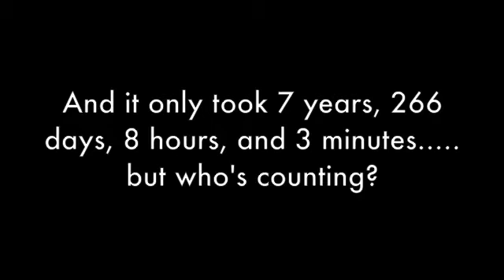RV-10 First Flight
The first flight of RV-10 N213RV